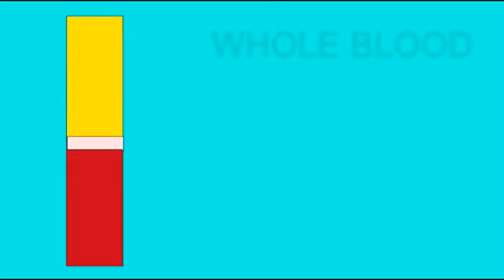INFECTIOUS MONONUCLEOSIS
Description